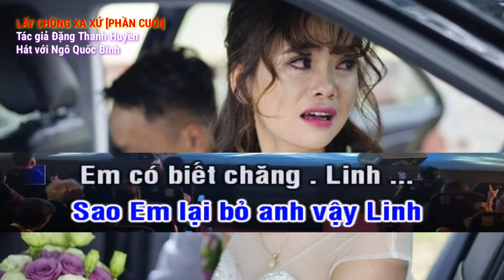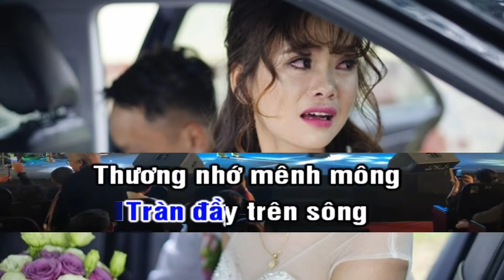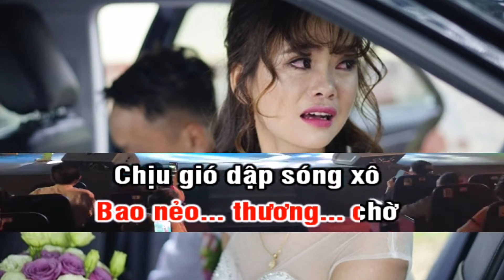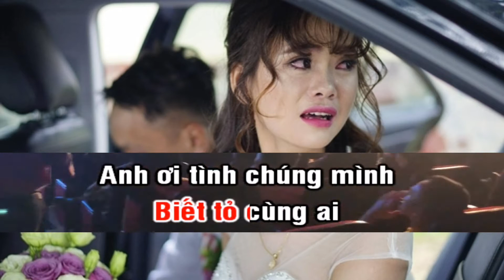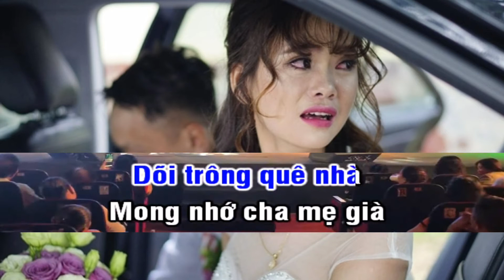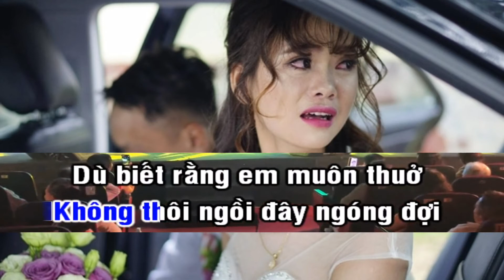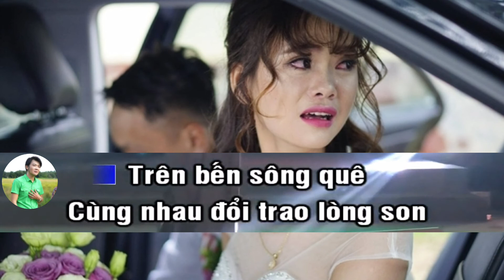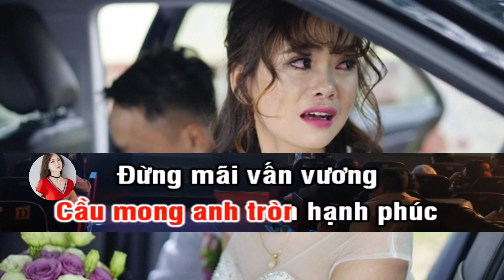Karaoke Trích đoạn Lấy Chồng Xa Xứ 3 thiếu Đào Tác giả Đặng Thanh Huyền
LẤY CHỒNG XA XỨ [PHẦN CUỐI]
Tác giả Đặng Thanh Huyền
Hát với Ngô Quốc Bình